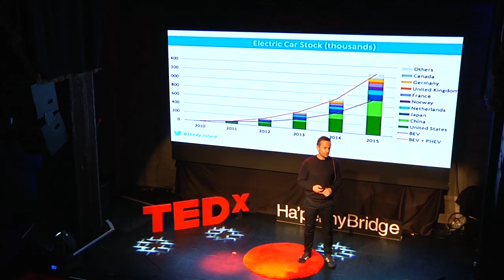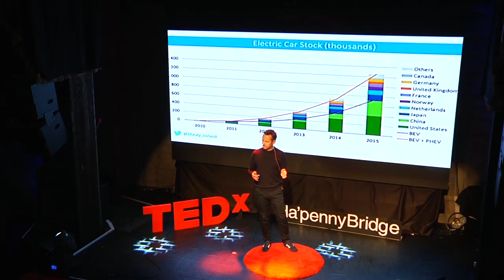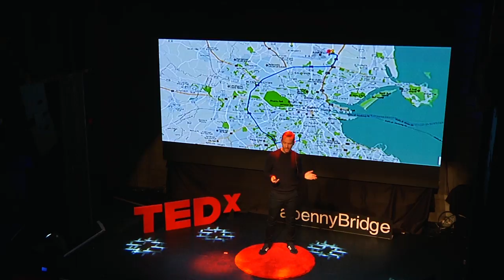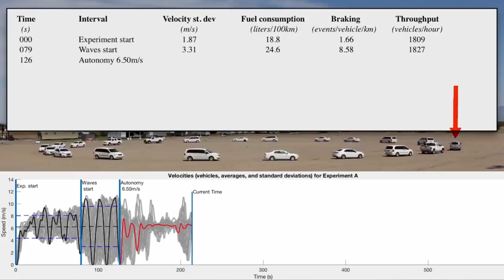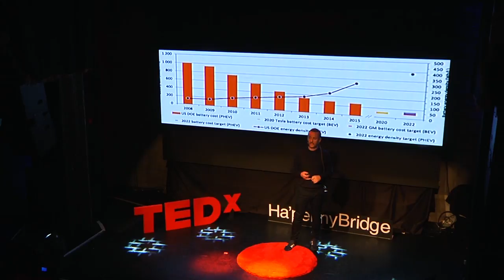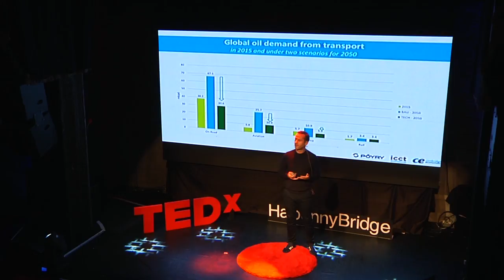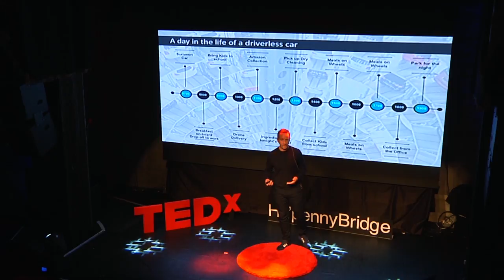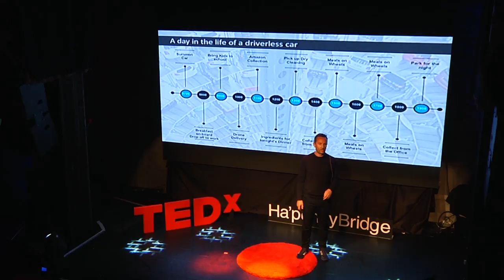Road Deaths this Year: Zero. - The Future of Autonomous Driving | Bobby Healy | TEDxHa'pennyBridge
Autonomous cars are quickly making their way into our lives but Bobby takes a different aspect as to what it will mean for society. Bobby looks at safer roads, reduced accidents, homeless, business travel and family life. All of which will change as a result of autonomous driving cars.

Bobby Healy is an experienced inventor and technology entrepreneur specialising in booking engine software. He joined CarTrawler in 2005 having begun his career building computer games for Nintendo at 16 years of age.

Prior to joining CarTrawler, Bobby founded Eland Technologies which he later sold to airline technology giant SITA and remained as CTO until 2005. His booking solutions are now in use by 80% of the world’s top 20 airlines.

Bobby continues to be an avid computer programmer and is a frequent speaker on the international circuit on subjects related to technology in the airline industry, ancillary revenue and online distribution.